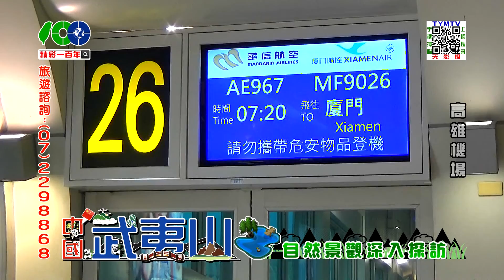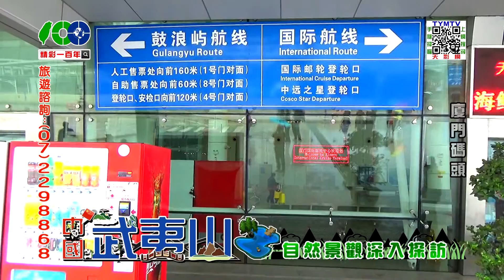精彩一百年-中國武夷山-01-1